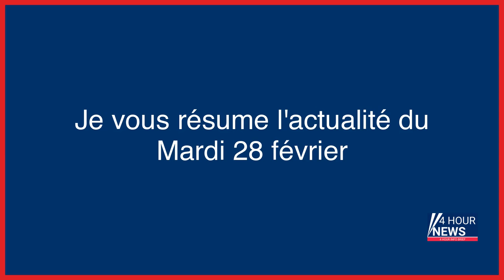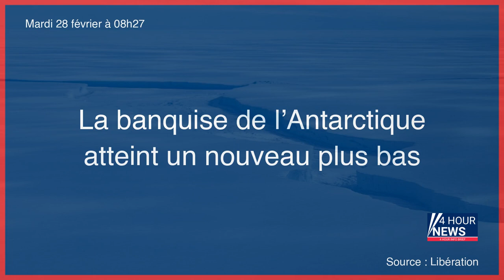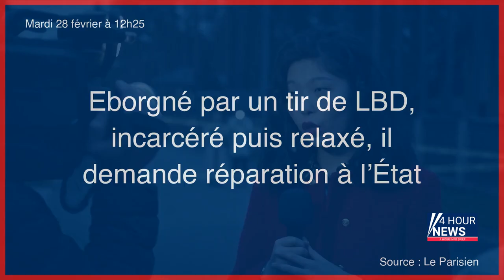Résumé de l'actualité du Mardi 28 février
- Météo : temps froid et averses sur la Corse
- Pressée d'intégrer l'Otan, la Finlande n'attend plus la Suède
- Affaire Pierre Palmade : l’humoriste bientôt à la prison de Fresnes ?
- Les voleurs internationaux multipliaient les casses dans les box de stockage
- Jugée pour avoir tué son conjoint en empoisonnant le Porto : « Tu m’as pas fait ça quand même ? »
- Réforme des retraites : en meeting à Amiens, la Nupes tente de mobiliser ses troupes en vue du 7 mars
- La Maison Blanche ordonne aux agences fédérales de bannir TikTok de leurs appareils sous 30 jours
- Inflation : un plan d’aide alimentaire pour les plus précaires se dessine
- Nice : un homme écroué après des menaces de mort contre Christian Estrosi
- Transports : un camion de sardines prend feu, l’A8, devenue huileuse, brièvement coupée
- Guerre en Ukraine : le chef du renseignement ukrainien ne voit pas la Chine livrer des armes à la Russie
- La réforme des retraites débarque au Sénat, Le Graët bientôt fixé sur son sort, le joueur du PSG Achraf Hakimi visé par une enquête pour viol... L’actu de ce mardi
- Michelin 2023 : Guy Savoy, Christopher Coutanceau et Michel Sarran dégradés
- En légère hausse, l'inflation atteint 6,2 % en février
- En images : des aurores boréales offrent un spectacle magique dans le Nord
- La banquise de l’Antarctique atteint un nouveau plus bas
- Disparition de Leslie et Kevin : un homme interpellé en Vendée
- Endormi dans sa voiture, il est interpellé sur l’A1 avec une mallette de drogues destinée à une rave-party
- Des aurores boréales en France métropolitaine : en quoi ce phénomène est-il exceptionnel ?
- Guerre en Ukraine : la situation est « extrêmement tendue » autour de Bakhmout
- Guerre en Ukraine : l’armée ukrainienne admet que la situation est «extrêmement tendue» à Bakhmout
- Négociations dans la grande distribution : vers une hausse des prix d’«environ 10 %»
- Noël Le Graët annonce sa démission de la présidence de la FFF
- Royaume-Uni : une femme en lien avec la famille royale retrouvée, son bébé toujours recherché
- Papillomavirus : Macron doit «faire une annonce décisive» mardi pour «éradiquer» la maladie
- Hauts-de-Seine : une jeune serveuse enlevée par son compagnon dans un fast-food à Rueil-Malmaison
- Rencontre entre Charles III et Ursula von der Leyen : le thé de la discorde
- Disparition de Leslie et Kévin : un proche du couple placé en garde à vue
- Disparition de Leslie et Kevin : ce que le suspect en garde à vue disait de la soirée fatidique
- Rave-party à Lens : trois condamnations, les organisateurs toujours recherchés
- Le sort de Corinne Diacre à la tête des Bleues en suspens
- Eborgné par un tir de LBD, incarcéré puis relaxé, il demande réparation à l’État
- Bois de Vincennes : « Mercedes », trafiquant de cocaïne, avait lardé son rival de cinq coups de couteau
- Noël Le Graët reclassé au bureau de Paris de la FIFA après sa démission de la FFF
- Affaire Palmade : père et fils, femme enceinte… ce que l’on sait de l’état de santé des victimes
- Naufrage de migrants en Italie : le bilan monte à 64 morts
- Guerre en Ukraine en direct : le pays deviendra un membre de l’OTAN mais « à long terme », affirme Jens Stoltenberg
- Les violences intrafamiliales en hausse de 16 % en 2021
- Naufrage d’un bateau de migrants en Italie : le bilan monte à 64 morts, trois passeurs arrêtés
- L’Iran pleure la disparition de l’un des derniers guépards d’Asie
- Covid-19 : l'État va réduire le remboursement des tests dès mercredi
- Covid-19 : fin des tests automatiquement gratuits pour tous les vaccinés
- Quatre ex-salariés de RTE jugés à Paris : des agents prennent le contrôle d’un poste de détente de gaz
- Le chanteur marocain Saad Lamjarred fait appel de sa condamnation pour viol
- Incendie de la rue Erlanger : l’accusée fait appel de sa condamnation
- Séisme en Turquie et en Syrie : le bilan dépasse désormais les 50 000 morts
- Ismaïla Touré, cofondateur et membre du groupe Touré Kunda, est mort à 73 ans
- « Il m’a étranglée » : le candidat de téléréalité Julien Bert accusé de violences conjugales par Hilona Gos, son ex-compagne
- Sannois : « des effleurements » mais pas d’attouchements sur ses élèves, le professeur de math relaxé
- Promotion d’une lobbyiste de Servier officier de la Légion d’honneur : «une coïncidence malheureuse», pour le ministre Jean-Noël Barrot
- Minimum retraite à 1 200 euros : la mesure toucherait finalement entre 10 000 et 20 000 personnes au lieu de 40 000 annoncées
- Prof tuée à Saint-Jean-de-Luz : les obsèques d’Agnès Lassalle auront lieu vendredi
- Professeure tuée à Saint-Jean-de-Luz : les obsèques célébrées vendredi à Biarritz
- Le rappeur Freeze Corleone interdit de concert par la ville de Rennes
- Les violences non conjugales dans les familles encore en hausse, les hommes largement responsables
- Guerre en Ukraine en direct : la Finlande commence la constructio...